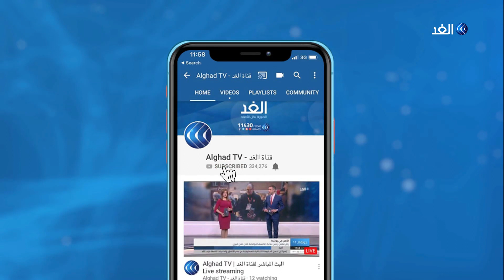أيمن الرقب: 4 قضايا يناقشها أبو مازن غدا في اجتماع وزراء الخارجية العرب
قال الأمين العام للجامعة العربية أحمد أبو الغيط أن العرب يُمثلون ظهيراً مسانداً للفلسطينيين، وأنه لن يحدث أن يتخلى العرب عن الفلسطينيين.
جاء ذلك خلال لقاء أبو الغيط والرئيس الفلسطيني محمود عباس، عشية اجتماع لمجلس الجامعة العربية على المستوى الوزاري لمناقشة الموقف العربي من خطة الرئيس الأمريكي دونالد ترامب للسلام. وتناول اللقاء مناقشة سبل إيجاد آلية لاتخاذ موقف عربي موحد بشأن المبادرة الأمريكية.
المزيد من التفاصيل يتحدث من القاهرة أستاذ العلوم السياسية جامعة القدس الدكتور أيمن الرقب، مع الإعلامي أحمد بصيلة، عبر النشرة الإخبارية.